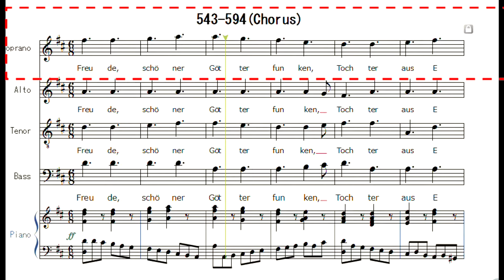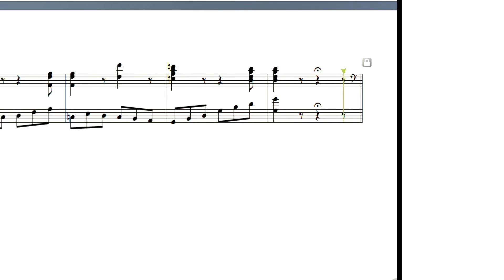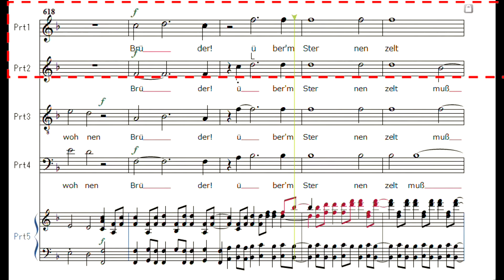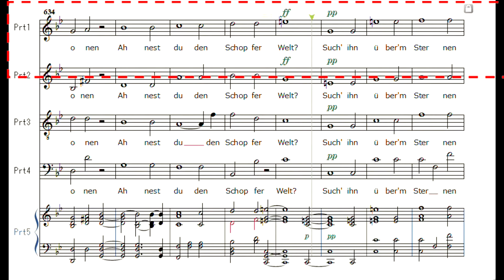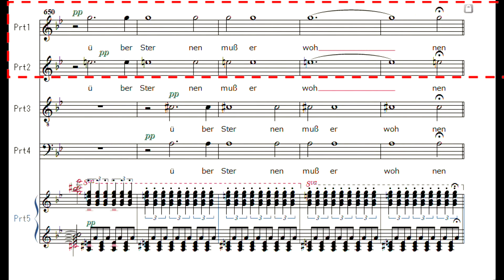第九合唱(パート練習音源)02 Soprano